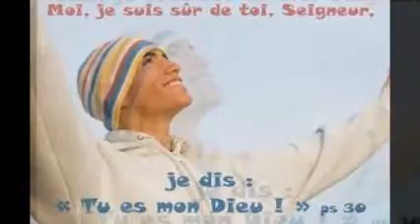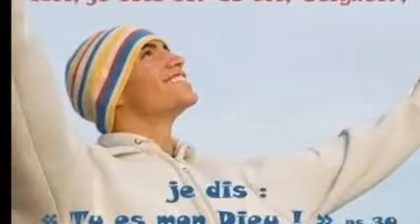Mon Dieu, je suis sûr de toi ! et adoramus te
Jésus Christ, témoin fidèle,
premier-né d’entre les morts,
tu nous aimes, et par ton sang
tu nous délivres du péché.

Psaume 90 et échantillon 4 voix